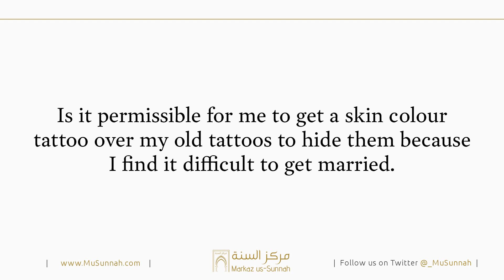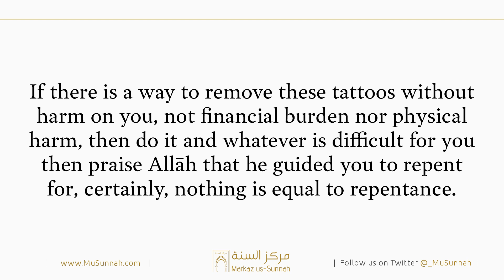Covering Up Tattoos | Shaykh Salih Al-Luhaydan